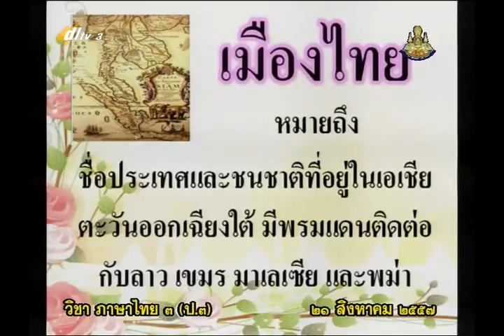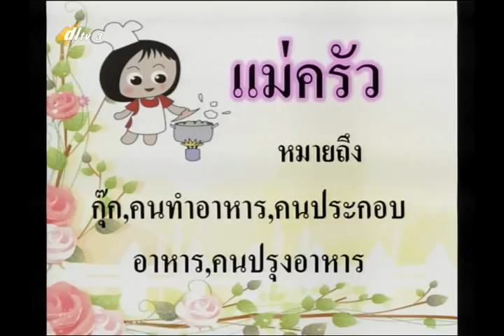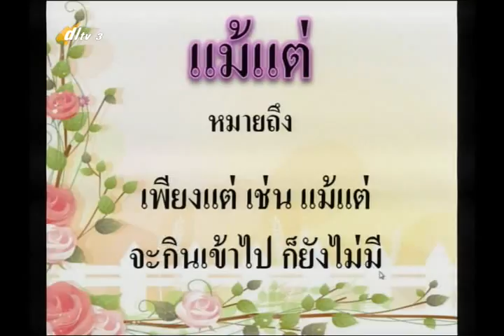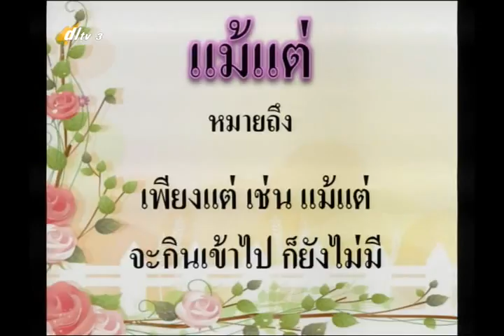088A+3210857+ท+การพูดแนะนำสถานที่ในโรงเรียน+thaip3+dl57t1+w14